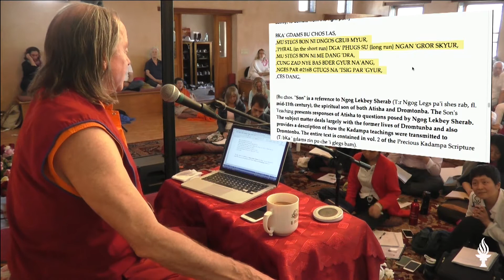Klasse 10 - Ein Geschenk der Befreiung 25: Der perfekte Schutz (2017, Arizona)